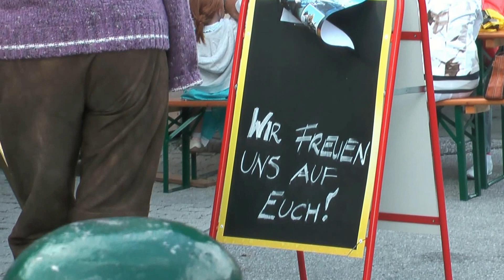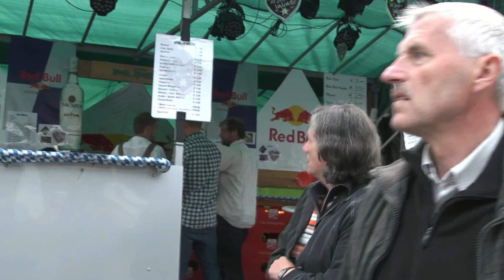ÖSTERREICH: Dorffest in Kaprun - am Großglockner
Originalton ist leider nicht möglich wegen Urheberrechtsverletzung (Musik)